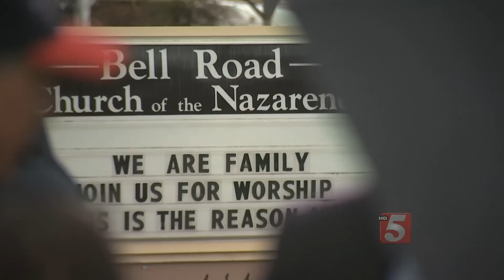A Tough Lesson To Teach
Photojournalist Dustin Gagne, Max Cushing and I arrive at a church fire.  No one was hurt, but the congregation will now learn a lesson on rising above challenges.